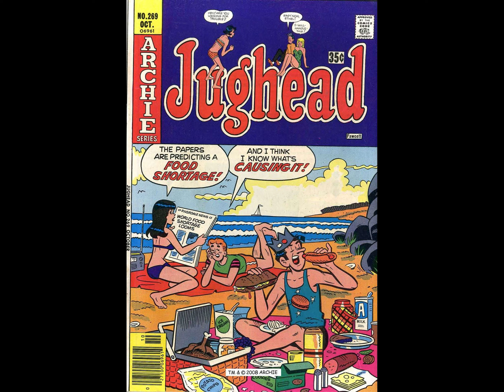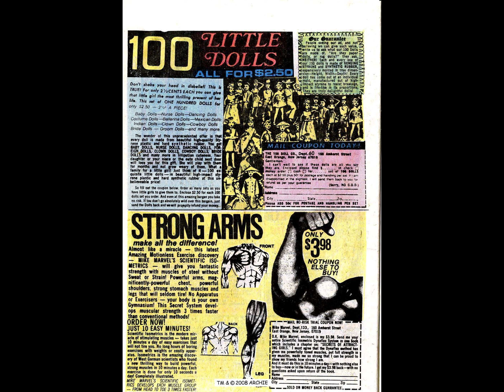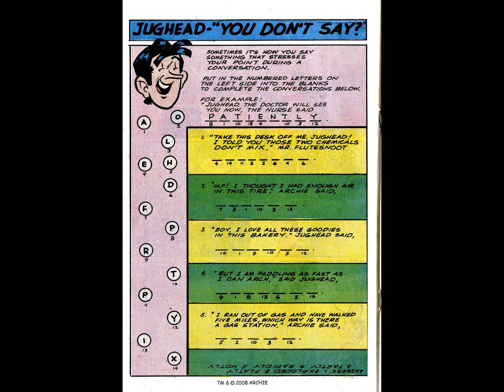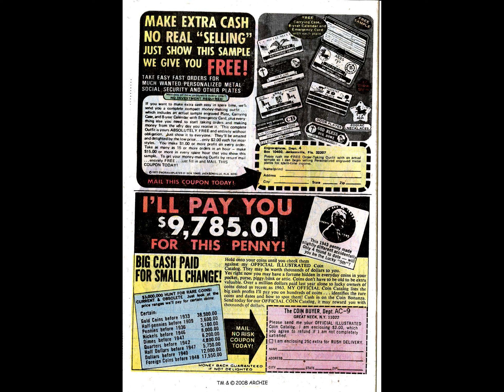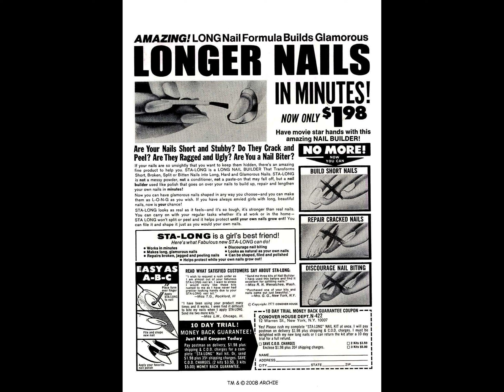Jughead 269 [comic book]